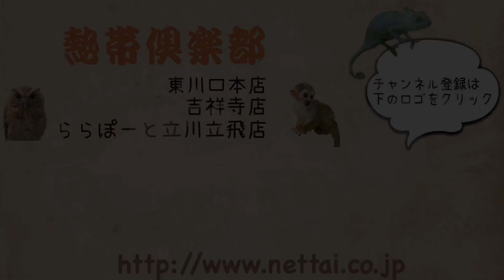耳が黒いパイドの男の子 熱帯倶楽部 吉祥寺店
あまり物怖じをしたりしない、しっかり人馴れしている子です！
生後３ヶ月くらいの安心サイズでもあるので、初めての方でも安心してお迎えする事ができると思います！